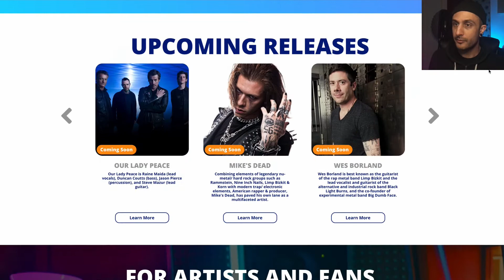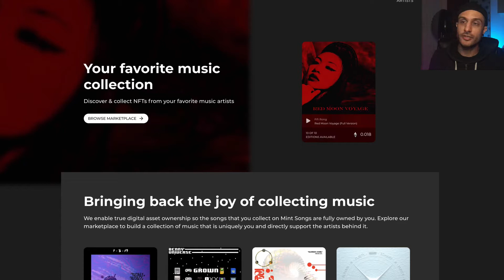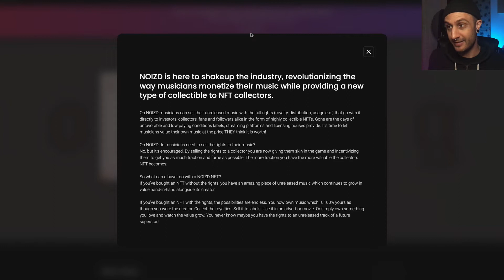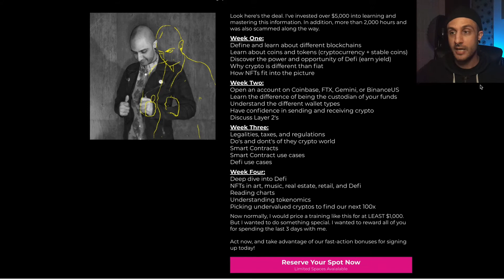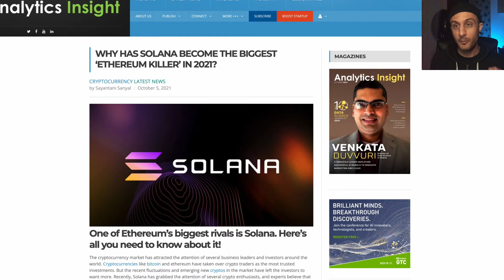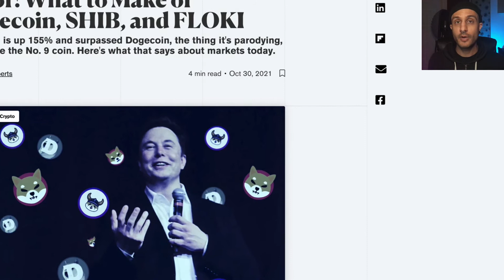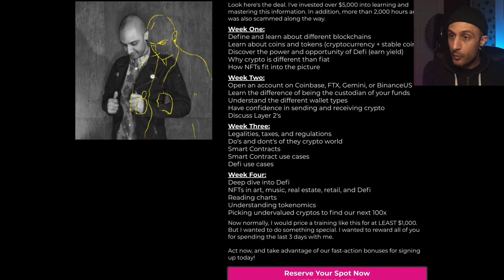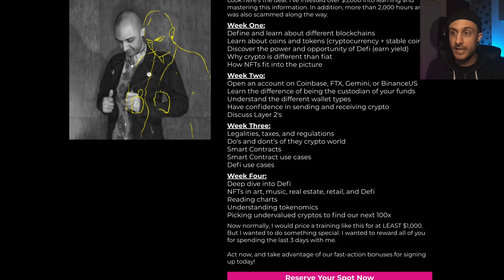NFT Music Industry | Sell Music NFT Rights | Crypto Confidence | Producer Explains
NFT music industry platform pile up.  Sell music rights nft rights.  Crypto Confidence.

Death Beach is a music producer and entrepreneur.    His channel is for education purposes and is a way to reach as many people as possible.

Death Beach can work with you one on one with music production, coaching, mentoring, consulting for growth, and NFT planning.